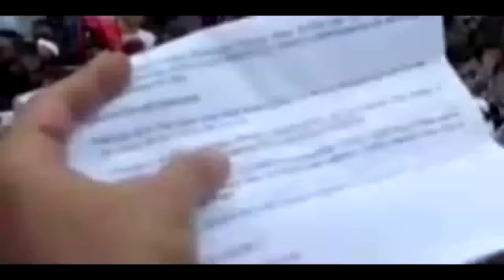BREAKING NEWS!! HRS AKAN SEGERA KEMBALI KE INDONESIA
Follow Instagram, Facebook,Fan Page, & Twitter Saeful Zaman